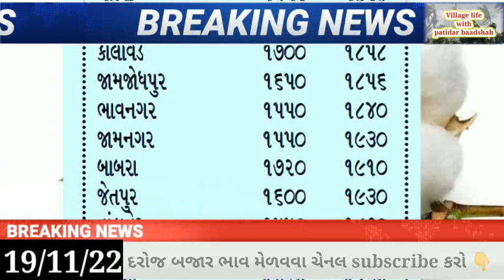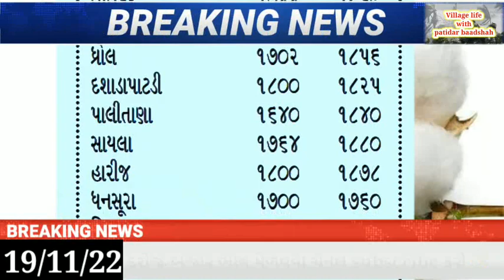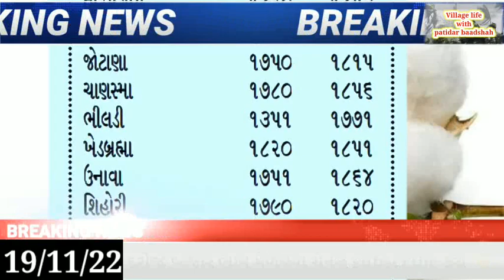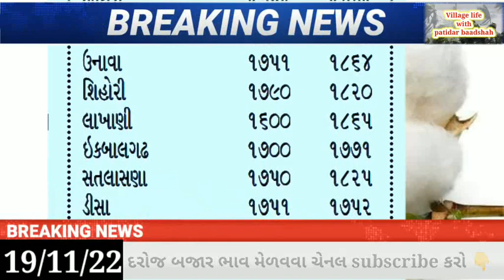Kapas na bhav | 19-11-2022 | કપાસના ભાવ | Information about cotton crop price | Commodity Trend